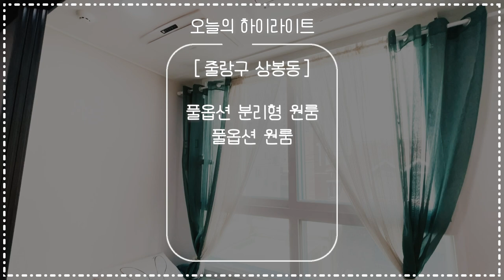[No.319] 상봉역 도보 "1분" / 분리형 풀옵션 원룸 Hug안심대출+보증보험가능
상봉역 도보 "1분" / 신축 첫입주
분리형 풀옵션 원룸
허그안심대출+보증보험가능
이마트 / 코스트코 / 홈플러스 인접